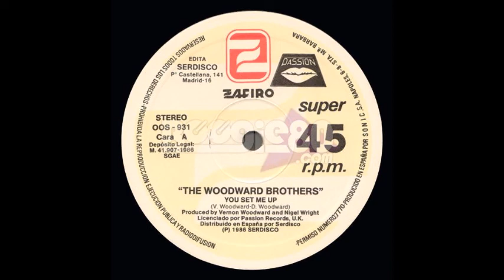Woodward Brothers - You Set me up [86]